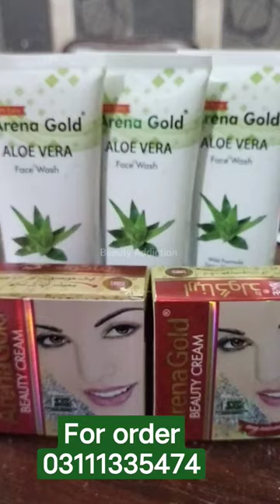Arena gold beauty cream | face wash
Arena gold beauty cream | beauty cream | beauty addiction official